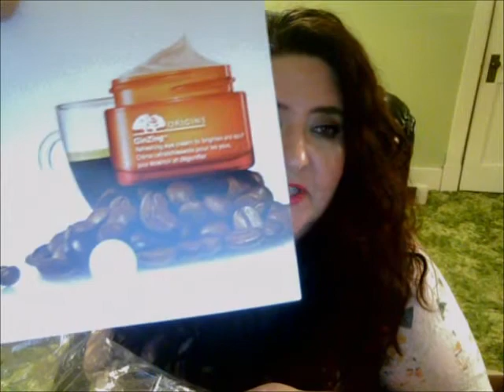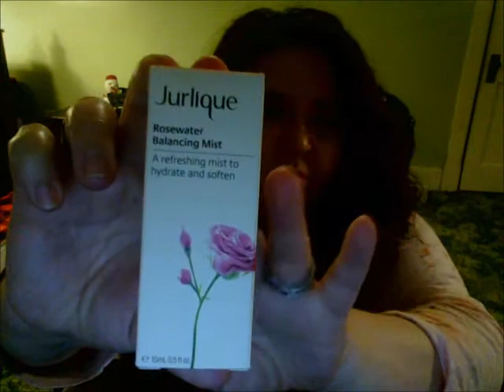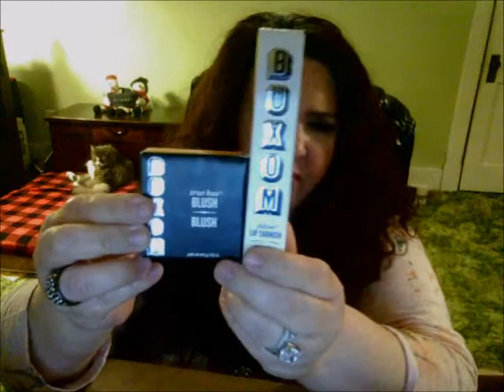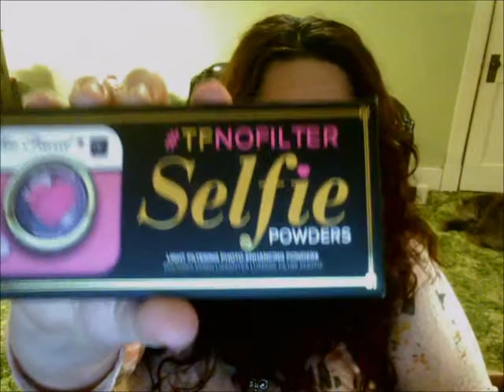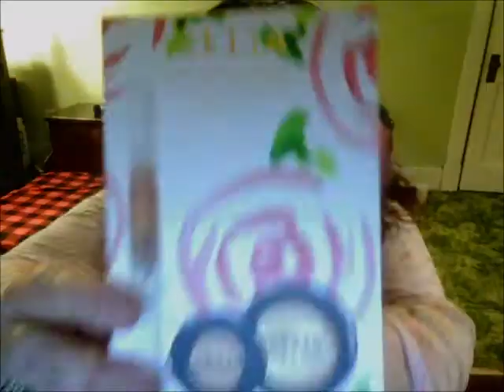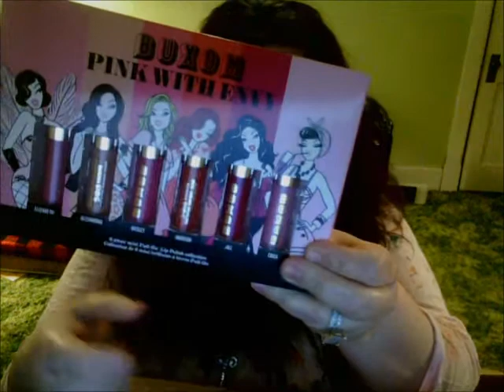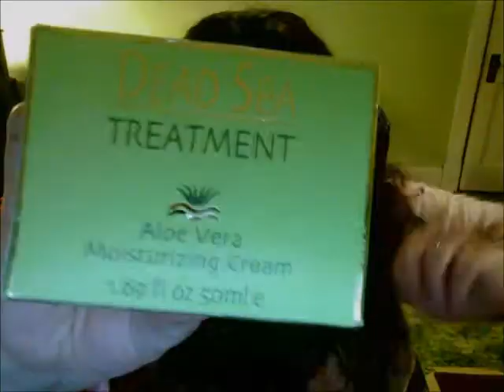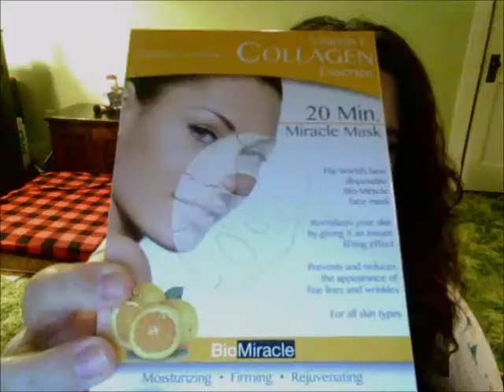Haul Video Sephora, TJ Maxx & Rite Aide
Hello Beauties, collective Haul some shopping i been doing and items i got. Check out the other links down below also   :)